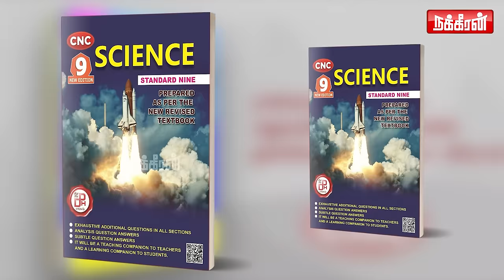அழகான மனைவிக்கு ஆசைப்பட்டதால் 30 லட்சம் போச்சு...! Valakku En | Santhakumari | NakkheeranTV